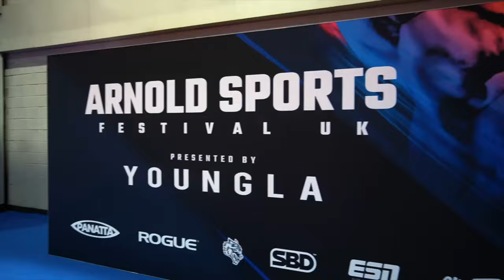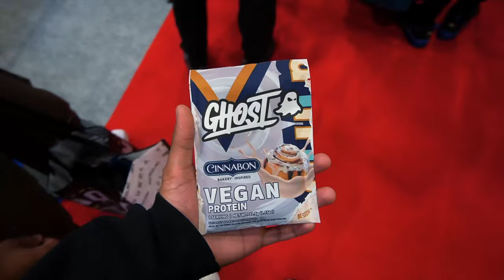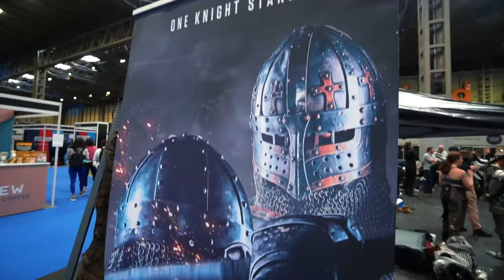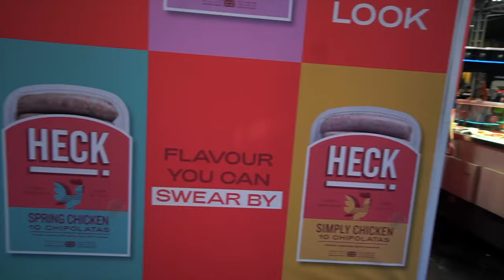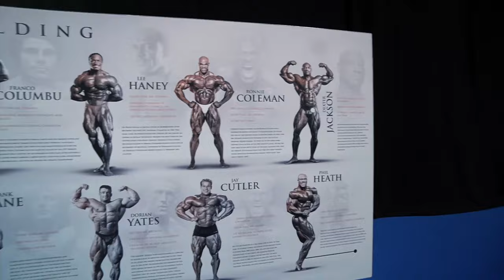ARNOLD EXPO UK 2024 - Sam Sulek Reveals His Viral Growth Secret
ARNOLD EXPO UK 2024 VLOG in Birmingham. Met people such as Sam sulek who goes over how and why he makes videos the way he does. Plus other fitness influencers like Greg doucette and gym legends like Ronnie coleman, phil heath and more.
I also cover whether its worth it to go to the expo.

Personally I'd say if you aren't travelling far or coming along it will probably worth it just to go and try have fun, but this expo definitely needed more booths.

Main Topics